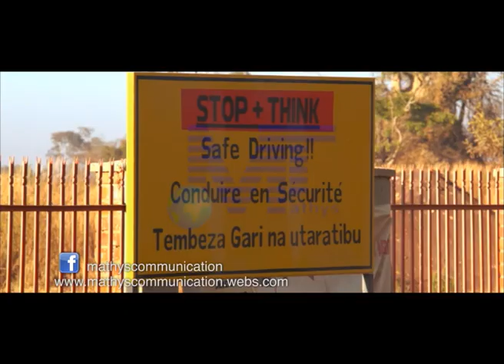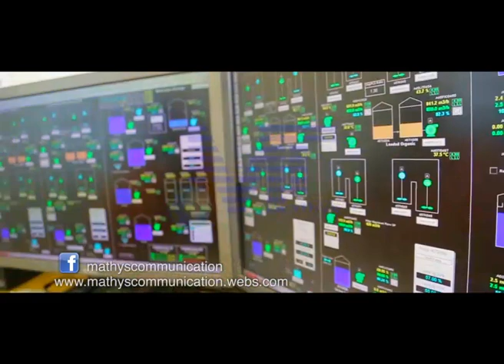PUB MMG KINSEVERE BY MATHYS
Entreprise Minière internationale du  Œuvrant a 30 km de la ville de Lubumbashi au Katanga